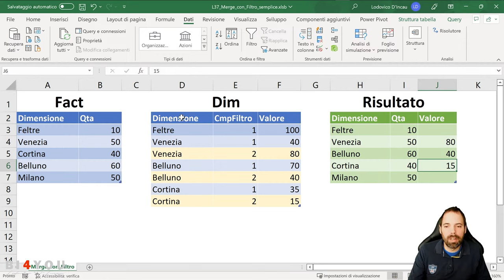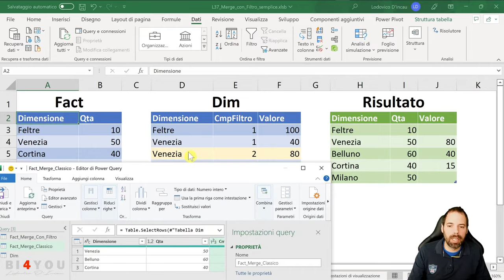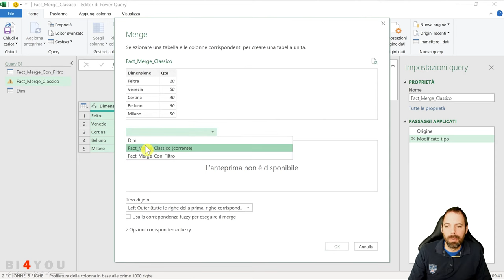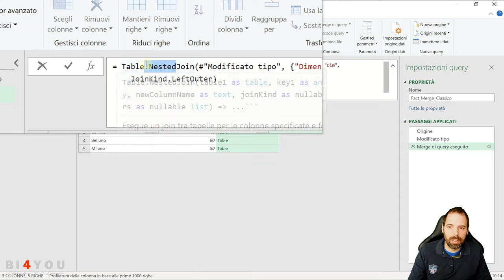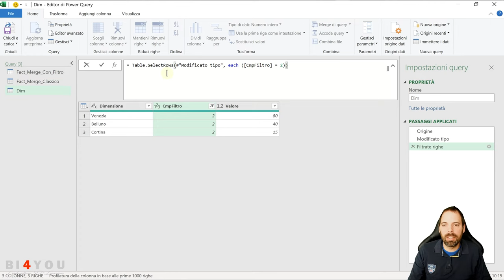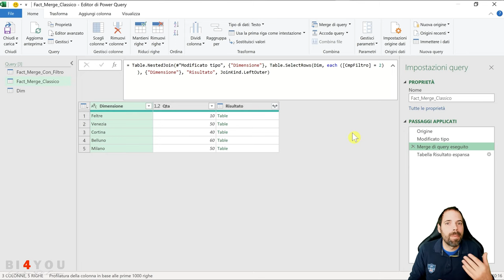PowerQuery - Merge con Filtro semplice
37^ Lezione
In questa lezione scopriremo come applicare un filtro semplice all'interno di un merge, senza fare duplicazioni di dati o passaggi applicati particolari, è una tecnica veramente molto semplice ed utile da conoscere.

Merging of queries based on date or number intervals – Table.SelectRows function

Capitoli della Lezione:
00:00 Introduzione
04:00 Scenari tradizionali
02:12 Merge con Filtro Semplice
04:56 Saluti